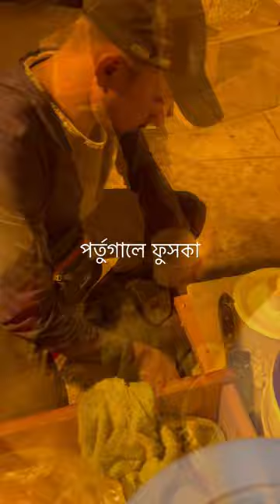Martim Moniz- Lisboa-Portugal foska # Lisbon